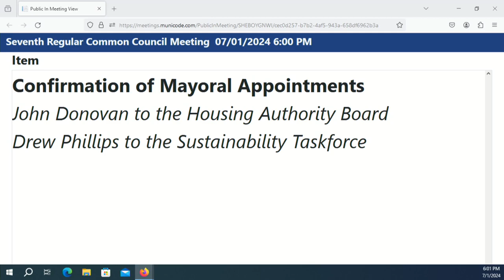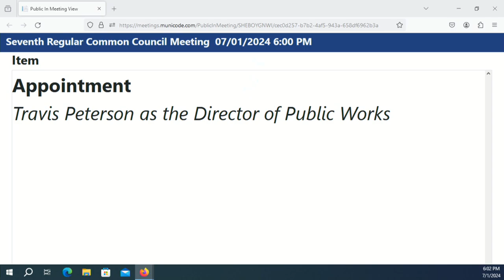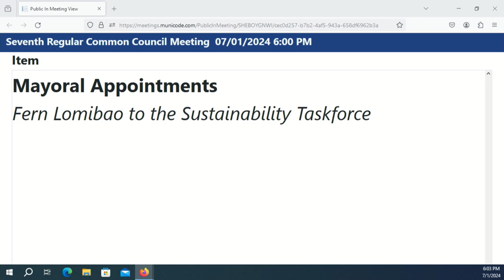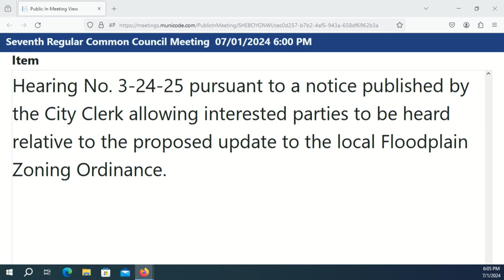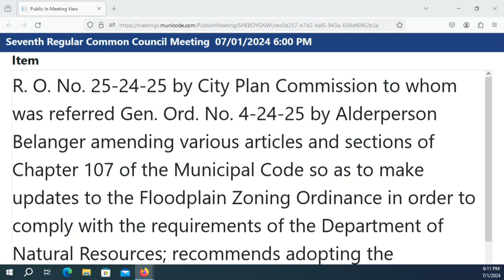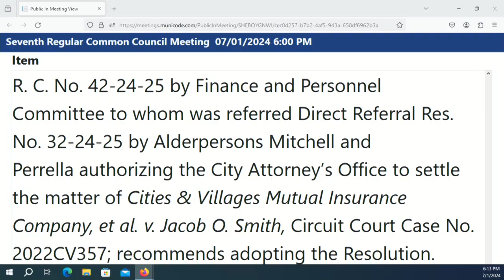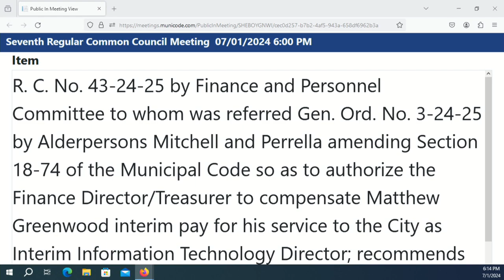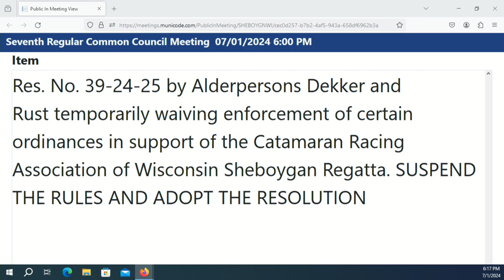Council 2024 07 01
The 7th Regular Meeting of the 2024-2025 Common Council at 6:00 PM, MONDAY, July 1, 2024, in City Hall, 3rd Floor - Council Chambers, 828 Center Avenue, Sheboygan, WI.